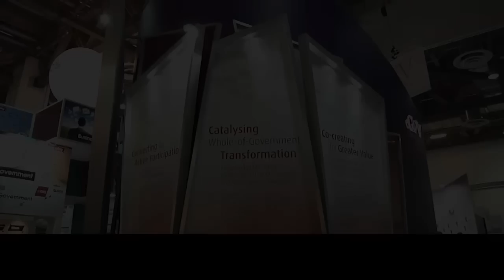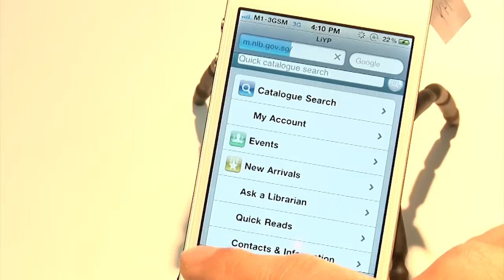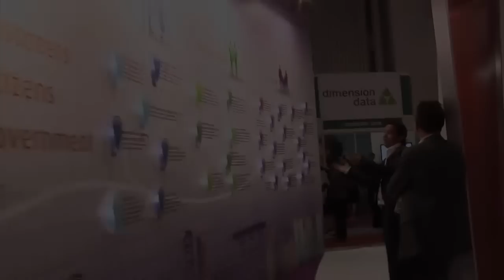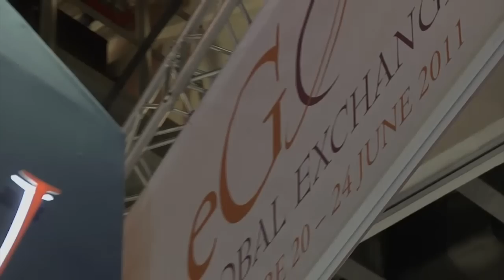eGov Global Exchange 2011 - Launch of the eGov2015 Masterplan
The eGov Global Exchange 2011 saw the launch of the next e-government masterplan (eGov2015) as it opened a new chapter in Singapore's e-government journey. It brings together the vision of a collaboration government that co-creates and connects with the people, with the aim to bring Singapore to the next frontier of e-government.